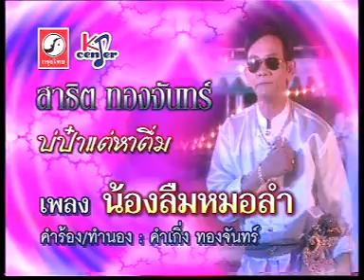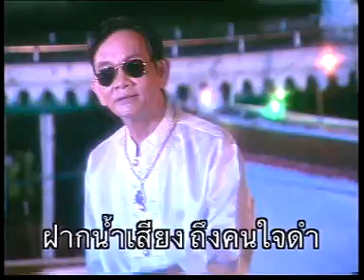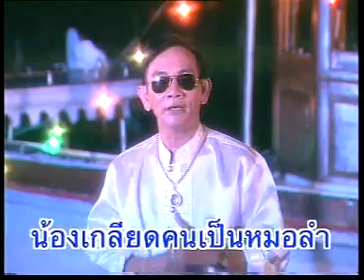น้องลืมหมอลำ - สาธิต ทองจันทร์ [ MUSIC VDO & KARAOKE ]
เพลง : น้องลืมหมอลำ
ศิลปิน : สาธิต ทองจันทร์
อัลบั้ม : บ่ป๋าแต่หาตื่ม